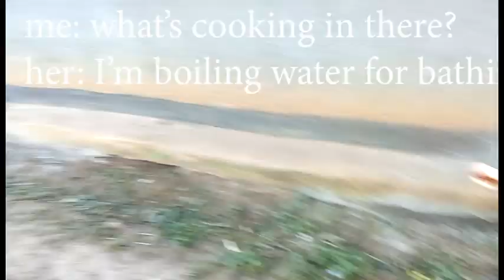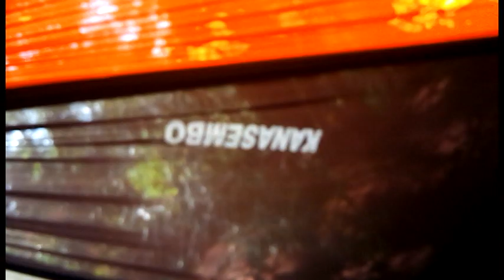LUO FUNERAL PREPARATIONS (Part 1)